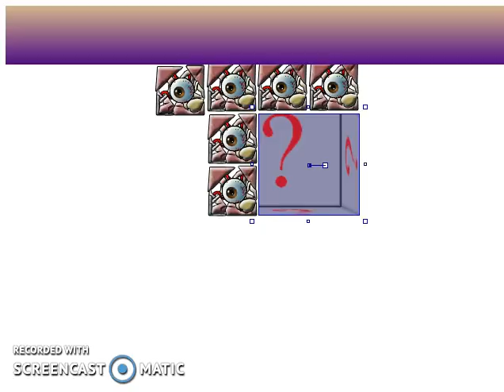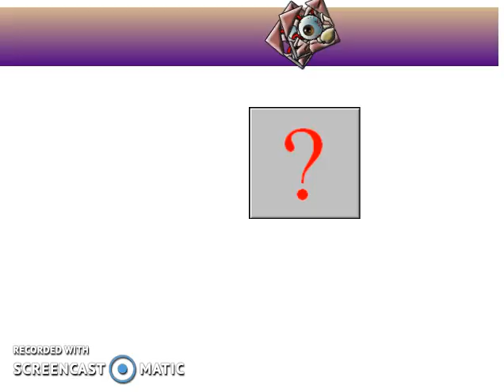UNI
University profs work